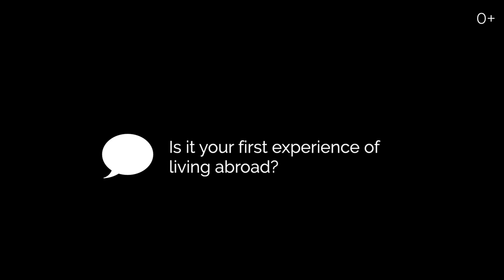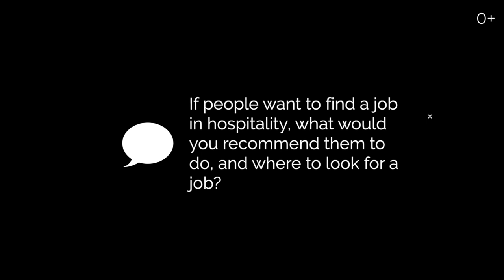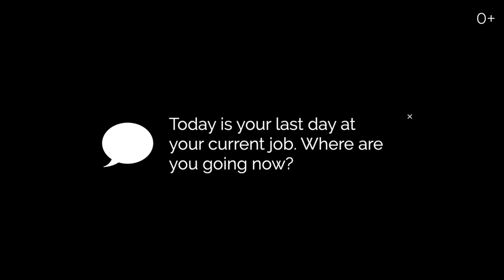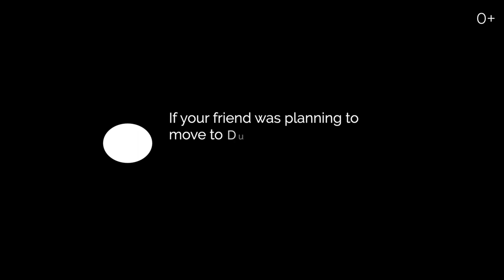Dubai Expats: Working in a hotel.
What is it like working in a hotel in Dubai? I interviewed one of the employees to find out some information.

Living in Dubai. Dubai Expats. Part 1